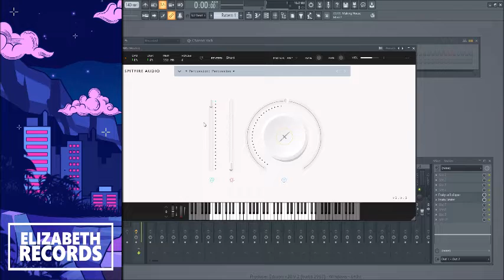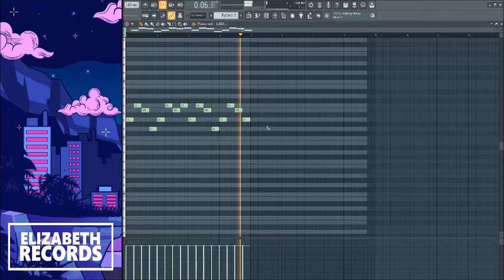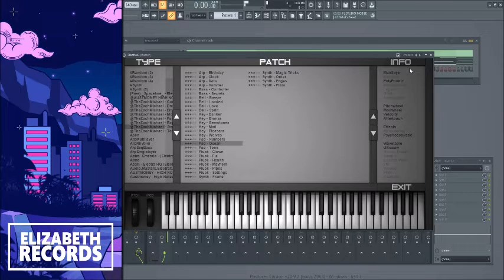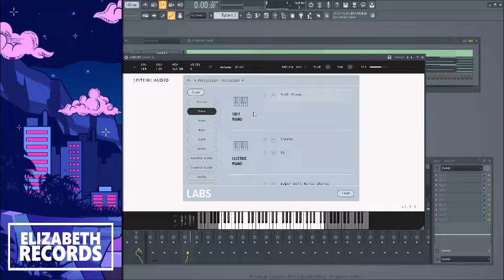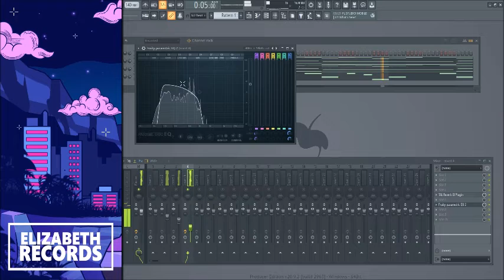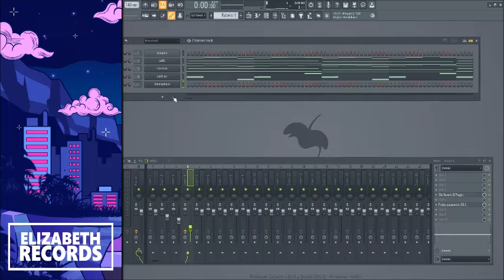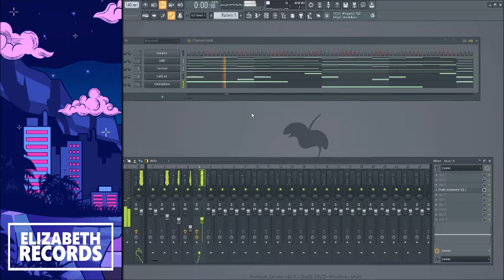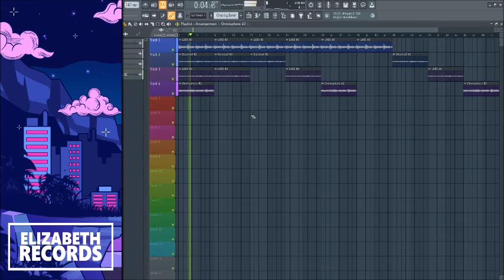HOW TO MAKE A DARK PIANO MELODY FROM SCRATCH (FL Studio)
ELIZABETH RECORDS
PURCHASE HIGH QUALITY VST EXPANSION BANKS, DRUM KITS, LOOP KITS, and MIDI KITS from my site!

FOLLOW ELIZABETH RECORDS!